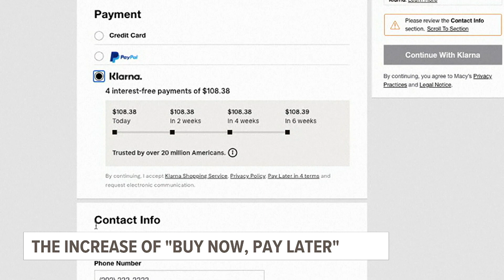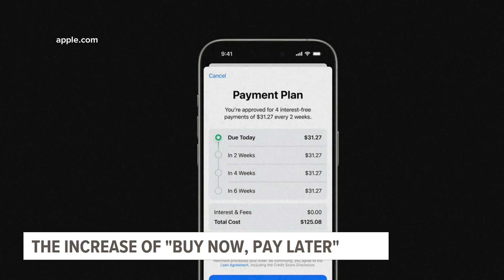How the 'buy now, pay later' option while online shopping is impacting Americans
The option allows the buyer to split up the total cost into numerous smaller payments. When used improperly, it can exacerbate debt problems.